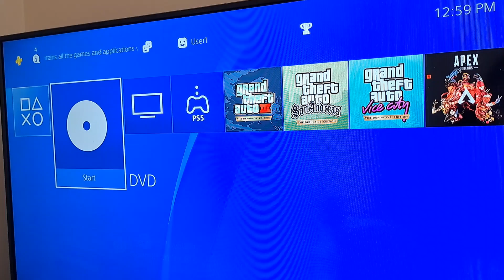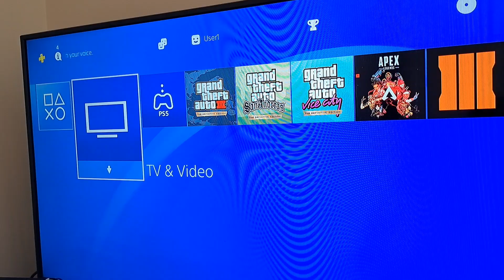What Happens When You Put an OG Xbox Game in a PS4 Pro!?